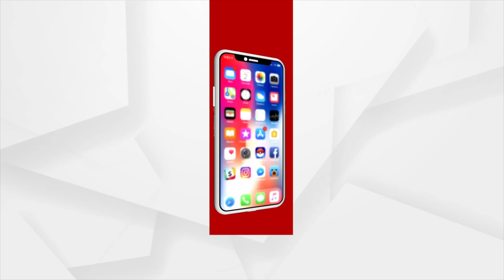Amna Samna with MP Rakesh Sinha | Argus News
Amna Samna with MP Rakesh Sinha
Watch this Saturday i.e 13 August at 7:30 PM only on Argus News.